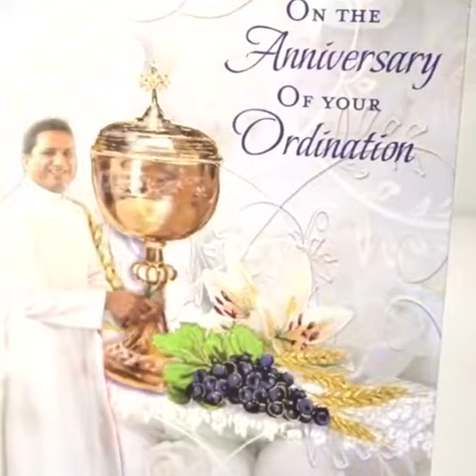28 December 2022